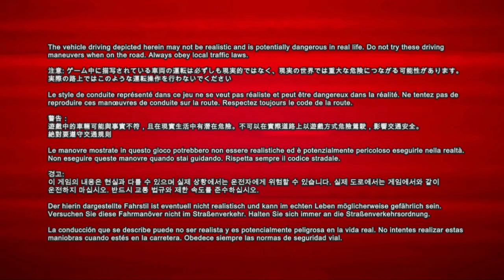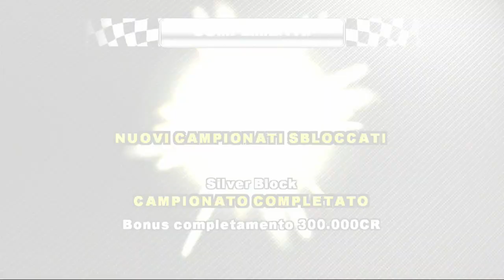PGR 3 17° Sfida a Nurburgring con Ferrari F50 GT e Palmer Jaguar JP1 Gameplay no volante Full HD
Se volete supportare il mio lavoro con delle piccole donazioni e cosi potete aiutarmi
a crescere qui su Fruitlab e anche su Youtube vi lascio il mio link Paypal per piccole donazioni.